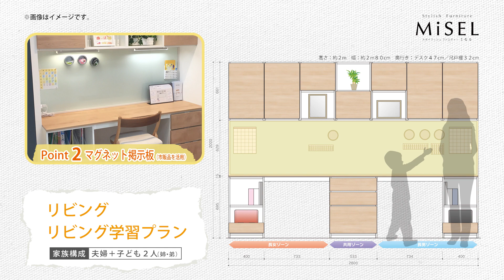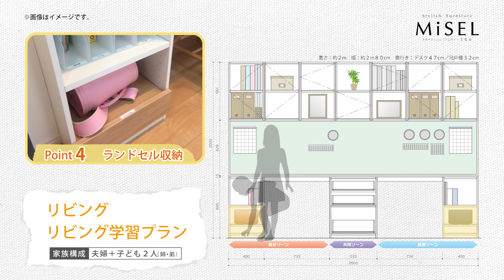【収納＋育児・教育・育成】収育スタイリングプラン リビング - リビング学習プラン【収納】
リビングにおける、リビング学習の収納についてご紹介しています。

【この動画で紹介したサービスの詳細】
▼収育スタイリング